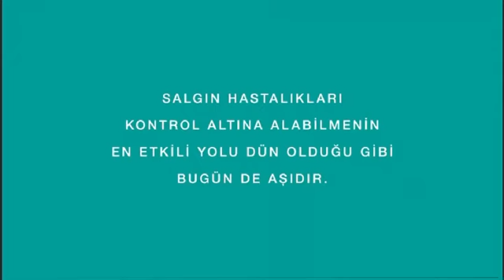Haluk Bilginer: Bilimin gösterdiği yolun sonu sanata çıkacak.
Bilimin gösterdiği yolun sonu sanata çıkacak. Dün olduğu bi bugün de bulaşıcı hastalıklarla mücadelede en etkili silahımız aşılardır.

Mikrobilim; genç bir mikrobiyolog araştırma görevlisinin akademi ve bilim yolculuğundaki maceraları, hikayeleri ve tutkularıdır.

Tüm mikrobiyologların, hekimlerin, biyologların ve bilim insanlarının keyifle takip edebileceği bir kanal olma yolunda ilerliyoruz.

Desteğiniz için şimdiden teşekkür ederiz.